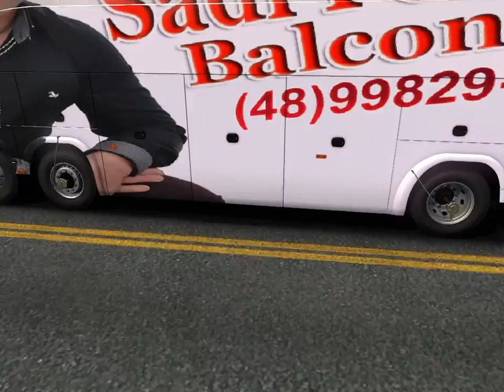Sadi Fernando Balconista Ao Vivo Brasil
Roberto Rocha